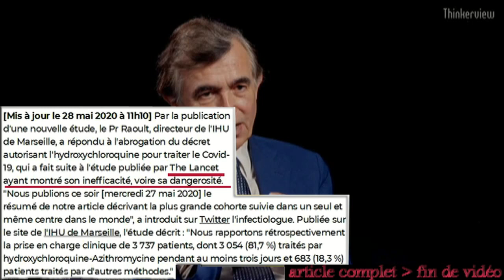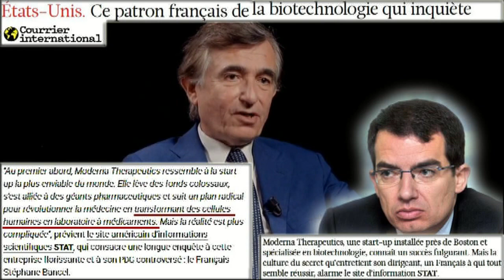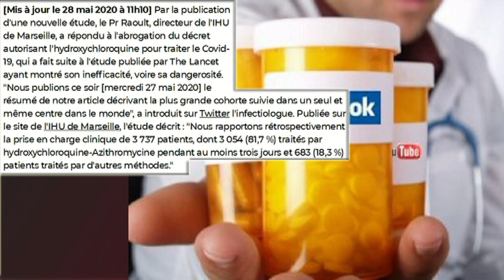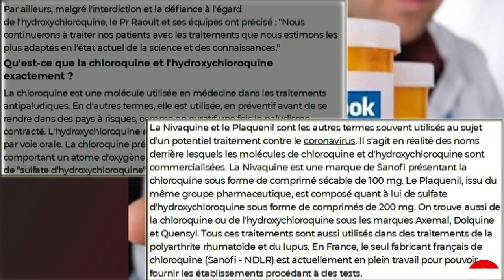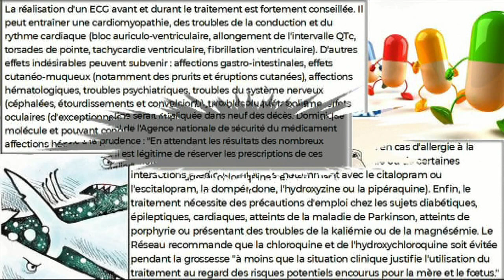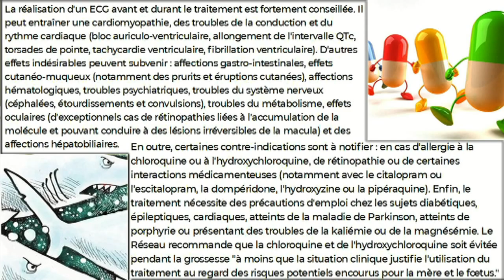Raoult big pharma & le jackpot